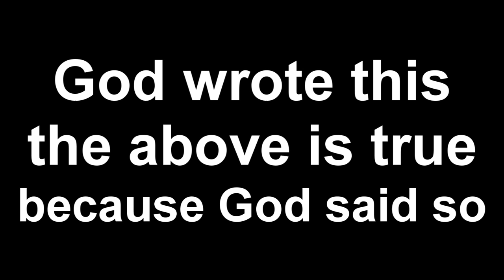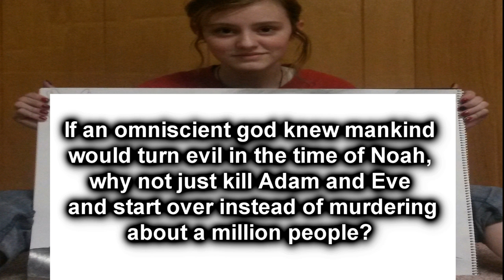Answers to the questions we asked creationists (part 1)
Answers to the questions we asked creationists

I have my own comments on Dani Lee's answers in this video.

His answers below:

1) no

2) a) don't know of Pascal's Wager. b) There is only one God. If one believes on this God, he is saved.

3) I don't know how many

4) The Bible says there is only one God, my God, and I feel that Bible matches reality. from evidences such as intelligent design, to the logicality of God's plan.

5) this is very weak, but Spontaneous generation has been experimented repeatedly for ages, yet there has never been success.

6) cannot answer question because i disagree with the fact that there are artifacts 40,00 years old. but i do agree that the artifacts exist. i believe that the dating methods used on such artifacts are not accurate

7) I don't know, but my guess would be that because creationism requires the belief in God, modern science rejects it's validity as real science.

8) The Bible says that God is spirit. I believe he created the physical realm, which includes physical space. Apart from God there is nothing, he does not need space. he is self-sufficient .

9) If everyone forgot religion, there wouldn't be any new regenerated (saved) Christians. The Christians spirit who were regenerated, but forgot religion due to this case would, although the mind not be renewed, his spirit would remain regenerated allowing him to enter heaven after death. Science is a very abused word. Science means knowledge. Modern science evolved from theistic Science. Most of the first scientist believed in God, slowly, God was pushed out of "science".  So, if science without God was forgotten, nothing much would change except for historical science which is the view of origins. having a view with God does nothing to prohibit the research of mutating viruses and other discoveries. so only the view of origin would change if modern science, science without God, was forgotten.

10) after, i grew up in a Christian home.

11) this was His plan

12) Noah was a preacher of righteousness (II peter 2:5) my guess is that he invited any that would come, but none did except for his sons and their wives. and who knows, neanderthal may have been gene expressed after the flood? so he didn't exist then.

13) A better translation would be "thou shall not murder" the 614 wasn't murder, but God's judgement on the sins of those wicked nations (many which practiced infant sacrifice)

14) I believe we are in his image because we have eternal spirits, not for physical reasons. God is spirit. man has a spirit. animals don't. we are in the image, or likeness, of God.

15) we will probably not see new added genetic material, but only genetic material switched on and off (like the punet square) through probability.  if we know that there is no new information (as evolution suggests) then we understand genetics that much better.

16) If this is what you are asking, I can't explain why there is no God, i take it by faith. why is there the phenomenon of gravity? why isn't there not-gravity? what could make the law of gravity? the law that gravity is, just as the believe that God is- are both taken by faith that they were always, although caused by nothing.

17) I define atone as "to pay for" just because Jesus paid the price for our sins, doesn't mean we don't sin

18) no, because that is a false assumption, i believe in gravity, just as you do. so not everything.  and i believe some of what you "know" isn't true.

19) If I'm answering the right questions, adam and eve didn't only have to sons. 1) the bible records Cain, Able, and Seth. 2) genealogies did contain the women's names, its very safe to say that seth didn't switch gender, but adam and eve had daughters which weren't recorded in the genealogies because the genealogies usually didn't contain the names of women.

20) I believe that God is outside of time. time is our word and it makes us feel comfortable. beside that fact, i do know that God created angles, there was a rebellion in heaven, lucifer, the angel of light, or Satan wanted to be like God. God cast him, and the other angels that were with him out of heaven. they reside now on earth as demons.

21) idk, a weird "kind" for sure. they're pretty cool, only one other mammal lay eggs.

Bonus) yes, faith, according to Christianity, is, as quoted in the book of hebrews, "the substance of things hoped for and the evidence [logic of existence] of things not seen"

22) yes